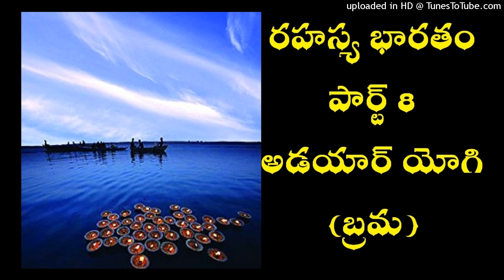Mysterious India Part 8 - Paul Brunton